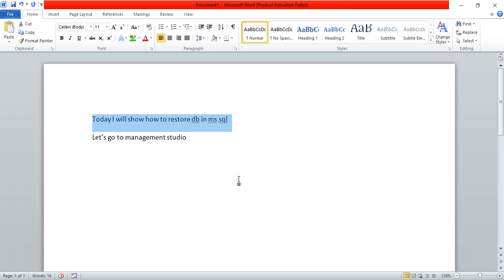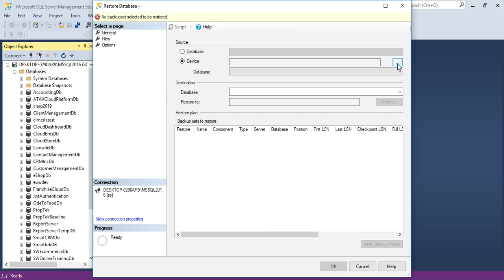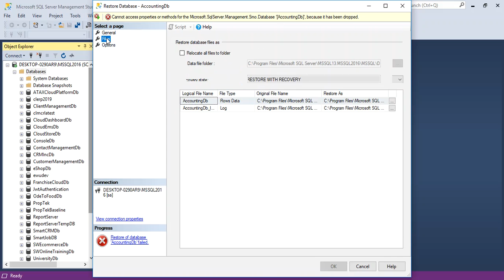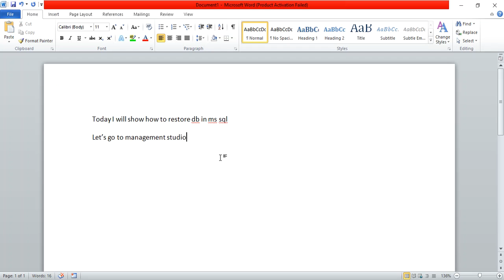Restore Database from .bak file in SQL Server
This tutorial help you to restore the .bak type database in MS SQL by using SQL Server Management Studio